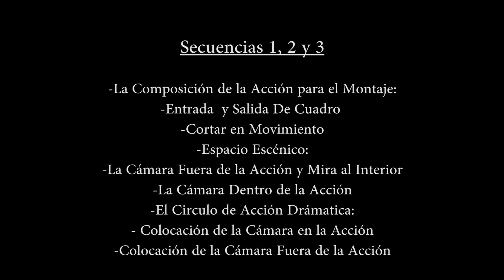Falsedad | Cortometraje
Inspirado en la realidad que se vive a diario a muchos países donde personas inescrupulosas se aprovechan del buen corazón de los demás. Aún así, dar lo mejor siempre será mi premisa.